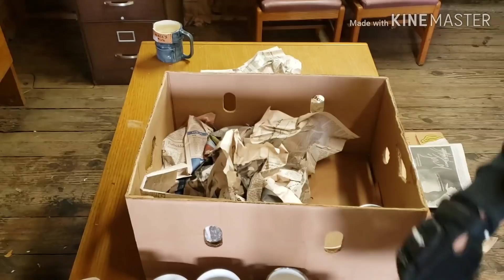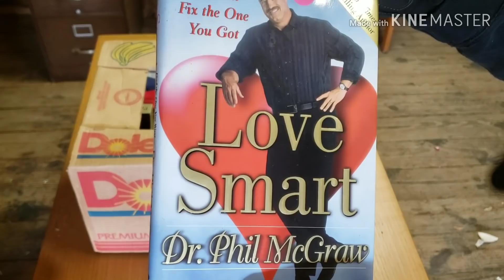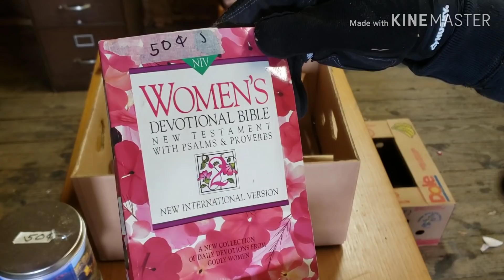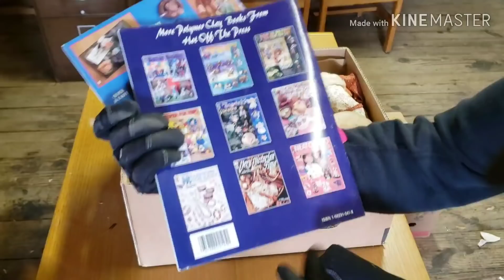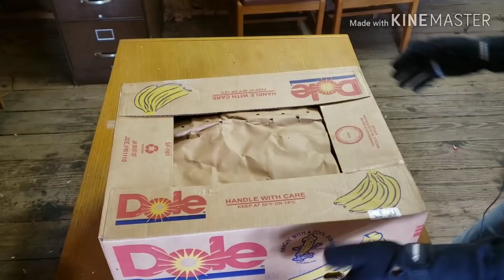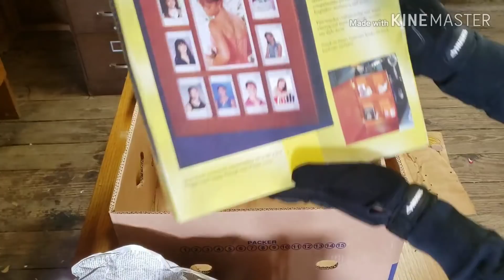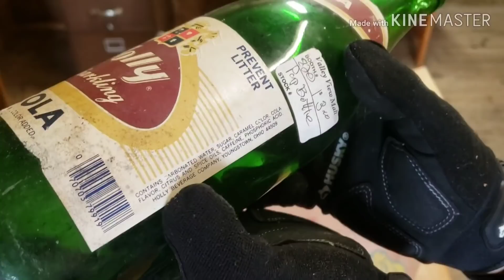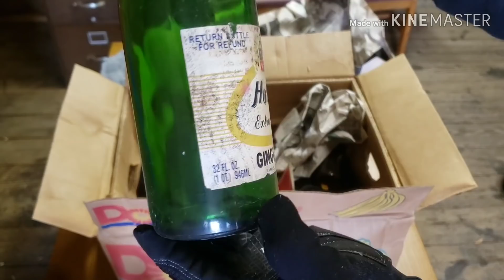Treasures Unpacked!!! Hidden secrets revealed!!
I continue to trudge through the nanas to find all the goodies! It's a race against time since What the Hales have begun their re-entry into Ohio!

Treasures Unpacked!!

If you have any questions you would like for me to answer you can drop me an email here:

Feel free to donate money to help me to continue to make awesome videos for your viewing pleasure! God Bless you!